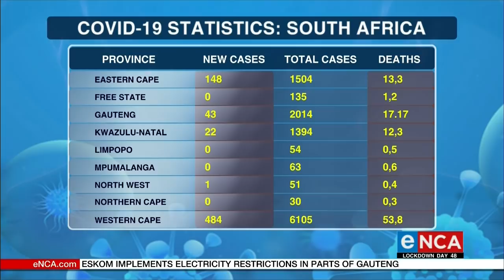NICD Chat: Trends of the COVID-19 outbreak in SA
The covid-19 infections continue to rise despite strict travel restrictions. Currently South Africa has 11350 confirmed cases. Most of them have been reported in the Western Cape. Head of HIV at the National Institute for Communicable Diseases, Professor Adrian Puren looks at the trends of the COVID-19 outbreak. Courtesy